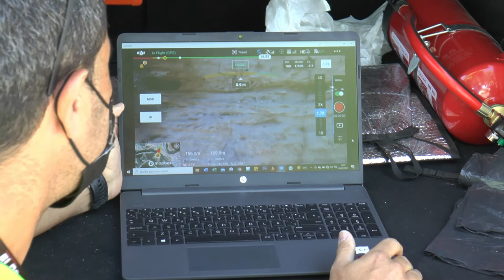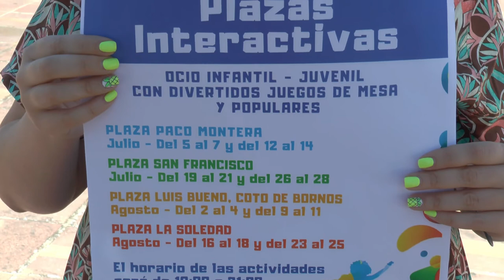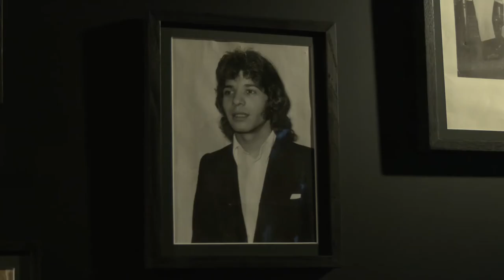NOTICIAS SIERRA DE CÁDIZ - 05/07/2021